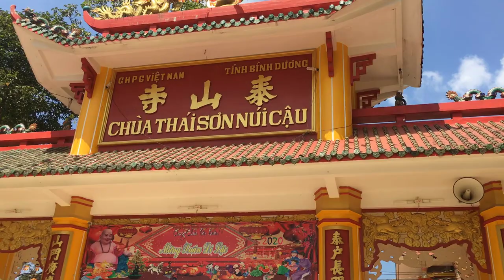Chùa Thái Sơn Núi Cậu || CHAU DUC CHANNEL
Núi Cậu một ngọn núi nhỏ nằm ở ấp Tha La, xã Định Thành, huyện Dầu Tiếng, tỉnh Bình Dương. Núi nằm gần hồ Dầu Tiếng, có khu rừng xanh quanh năm, suối Trúc thơ mộng, ngoài ra trên núi còn có chùa Thái Sơn, đây nơi tham quan du lịch lý tưởng cho những ai yêu vẻ đẹp thiên nhiên khi muốn đến Bình Dương.